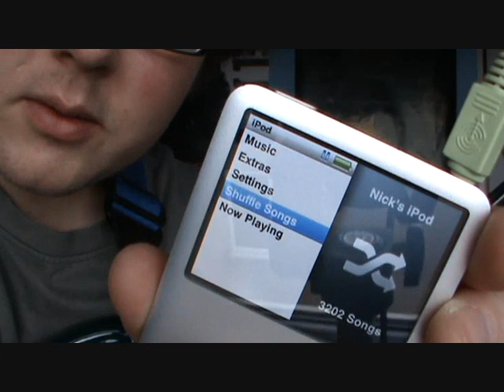SHUFFLE SATURDAY #20 - Nick Latham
'NICKO_1' - my debut album - OUT NOW!

SONGS IN TODAY'S VIDEO:
00:14 -- T.R.A.M - Consider Yourself Judged
00:38 -- Red Hot Chili Peppers - Naked In The Rain
2:14 -- Bloc Party - Price Of Gasoline (Automato Remix)
3:09 -- Linkin Park - Pushing Me Away
5:10 -- Deftones - Gauze
7:20 -- Muse - Megalomania
9:43 -- Laura Marling - Alpha Shadows
11:18 -- Dave Matthews Band - Halloween
13:15 -- Blink 182 - First Date
14:53 -- Dan Le Sac vs Scroobius Pip - Development